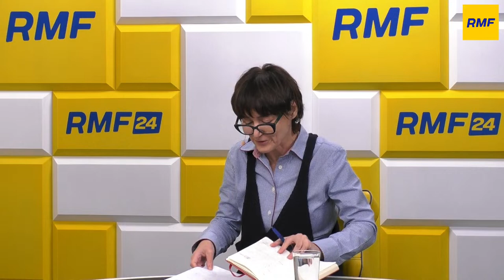Paweł Szypulski gościem Popołudniowej rozmowy w RMF FM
Z dyrektorem programowym Greenpeace Polska rozmawiamy o planach budowy w Polsce aż trzech elektrowni atomowych, problemach z dostępnością węgla i polskiej polityce klimatycznej. Sprawdzamy też, co się dzieje wokół katastrofy ekologicznej na jednej z największych polskich rzek - Odrze.